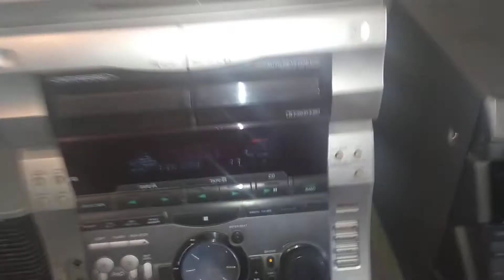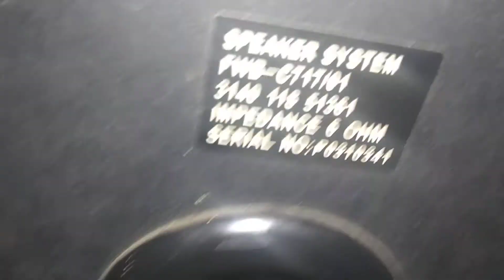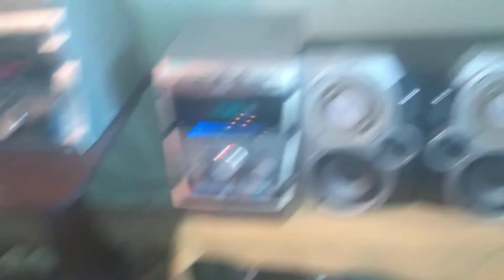Sony Rx99 (Mr vik -Pom pom) Philips Fw717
SONY RX99
100+100+80+80
4X 360 WAȚI
CONSUM ENERGETIC 240 W
PHILIPS FW717
120+120 MUSIC POAWER
60+60 RMS